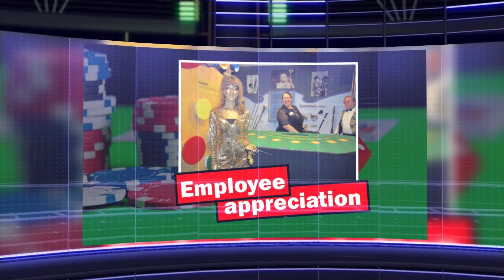Casino Rentals Atlanta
Casino Rentals Atlanta - Funtastic Events We carry all the popular games - Blackjack, Roulette, Craps, Wheels of Fortune, Chuck-A-Luck, Poker (including Texas Hold 'em), and Baccarat. We offer full-service casino parties, table rentals only, and every choice in between.